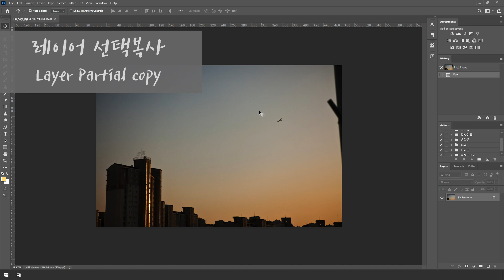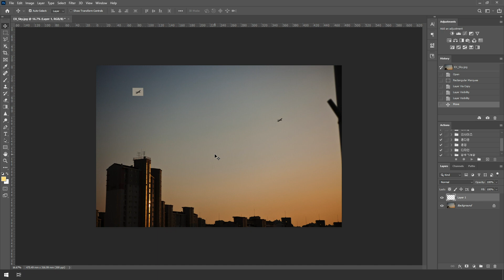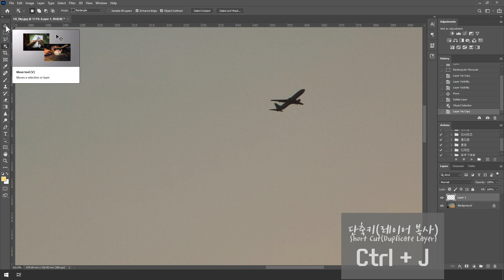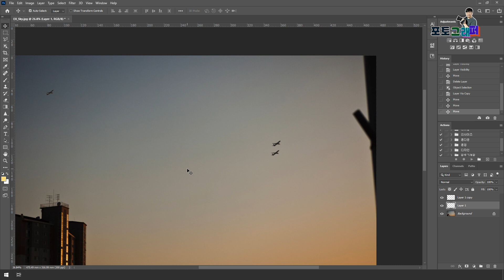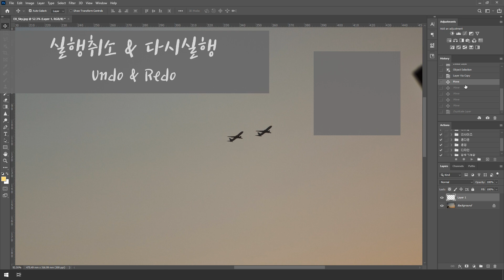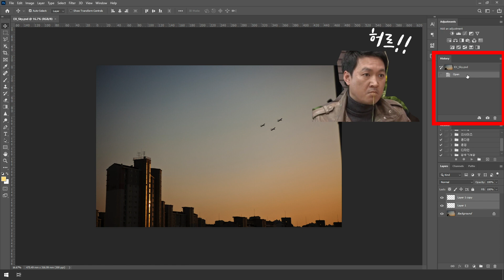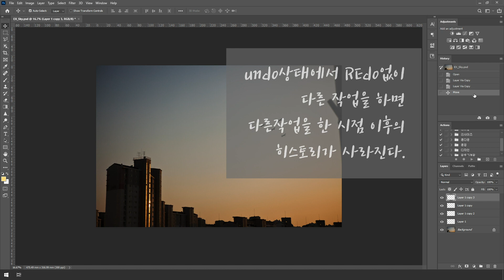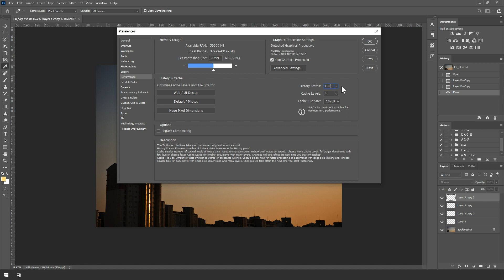[포토샵 강좌 기초편 제8강] 히스토리패널의 사용법. 레이어 선택복사, 오브젝트셀렉툴, 실행취소, 다시실행, Undo, Redo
안녕하세요 HarryK센세 입니다~!
이번 예제파일은 요기 링크 타고 가셔서 받으심 데용~^^

이번 포토샵 기초 강의에선 포토샵을 사용하면서
가장 많이 누르게 되는 단축키를 배워봅니다!

부수적으로 레이어의 원하는 부분만
선택해서 복사하는 선택복사와
인스턴트 누끼툴인 오브젝트셀렉션툴을 사용해봅니다.
(누끼 : 배경을 모두 삭제하고 원하는 부분만 깔끔하게 남겨서 개별적 오브젝트화 하는 작업)

벌써 포토샵 배우기 초급반 8번째네요^^

오늘도 성큼성큼 더 포토샵마스터에 다가갑시다!^^